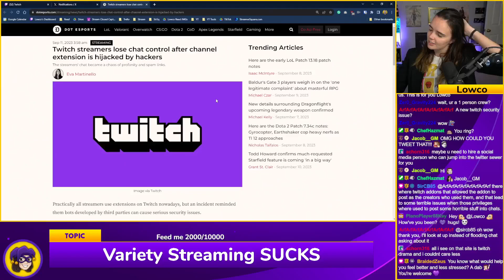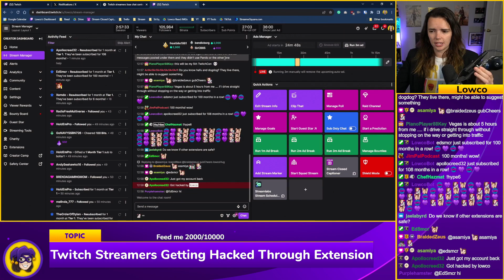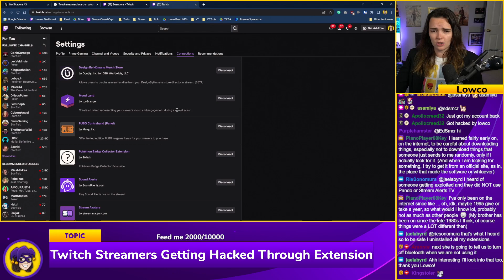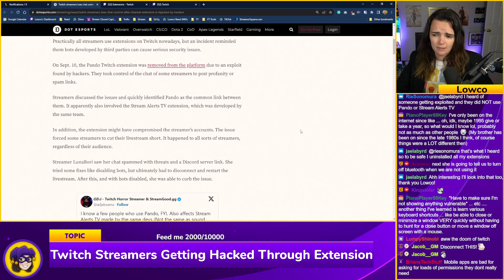DO THIS To Prevent Your Twitch from Getting HACKED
Twitch accounts have been getting hacked lately due to a vulnerability in a Twitch plugin. This is a good reminder to review the extensions and apps that have access to your Twitch account. Uninstall anything you don't actively use! Here's how to uninstall a Twitch extension or remove API access.

Monday & Wednesday @ 11am Eastern | Twitch & Streaming Topics

SOCIAL MEDIA //